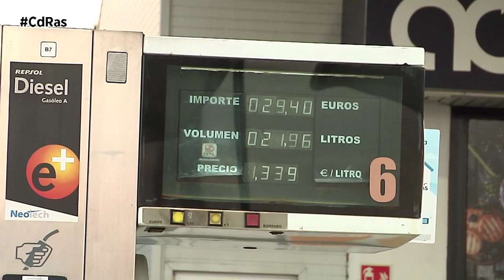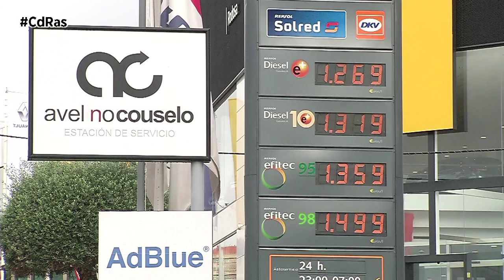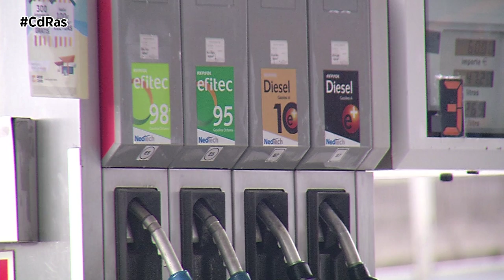DIFERENCIAS ENTRE GASOLINA 95 Y 98 | By CdRas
En la gran mayoría de estaciones de servicio podemos encontrar cuatro tipos de combustibles: diésel e+ (eplus), diésel e+10 (eplus10), gasolina 95 sin plomo y gasolina 98 sin plomo. La decisión de repostar diésel o gasolina es muy sencilla, ya que depende únicamente del tipo de motor del vehículo. Ahora bien, la cosa se complica cuando tenemos que elegir entre gasolina 95 y 98.

¿Qué diferencia existe entre ambas? La principal es el índice de octanaje, que se define como “una medida que indica la resistencia a la detonación del carburante cuando se comprime dentro del cilindro de un motor”. Para que el proceso de combustión en el interior del propulsor tenga lugar, la explosión fruto de la mezcla de aire y gasolina debe crear el «efecto de empuje» sobre el pistón. Para que la mecánica del vehículo no se vea afectada, el empuje debe ser continuo y suave. Cuanto mayor sea el índice de octanaje, mejor será el rendimiento del motor.

Teniendo esto en cuenta, deberíamos repostar siempre con gasolina sin plomo 98. Sin embargo, este combustible sólo está indicado para aquellos vehículos cuyo motor tiene una compresión de al menos 10,5 a 1. En la actualidad la gasolina 95 cumple exactamente los mismos estándares de calidad que la 98. Por lo tanto, si tenemos un vehículo convencional, debemos repostar con gasolina 95 para reducir el consumo y la emisión de partículas contaminantes.

Si repostamos con gasolina 95 en un motor preparado para gasolina 98, entonces las prestaciones del motor se verán afectadas y, además, aumentará el consumo y el nivel de emisiones. Además, a largo plazo el riesgo de avería será alto. Si repostamos con gasolina 98 un motor preparado para 95,  al contrario de la creencia popular, no reportará ningún tipo de beneficio al motor ni tampoco reducirá el consumo. Aunque al vehículo no le vaya a pasar nada, simplemente malgastaremos nuestro dinero.

Algún truco para ahorrar a la hora echar gasolina es llenar el depósito por la mañana porque, como la temperatura es más baja, la gasolina será más densa. Al presionar la pistola del surtidor no se debe de hacer de manera brusca para llenar el depósito lo más pronto posible, lo único que conseguiremos es que el combustible se evapore con mayor facilidad ya que la presión del surtidor es mayor.